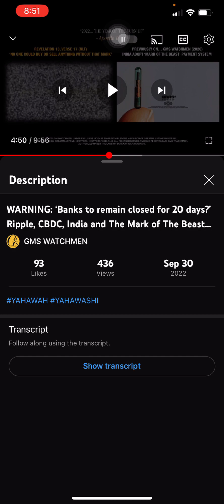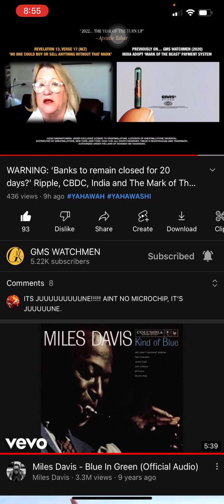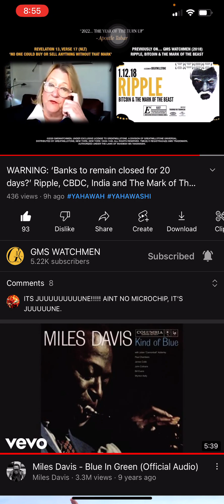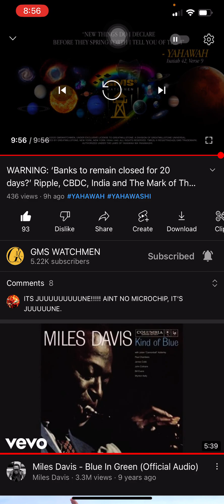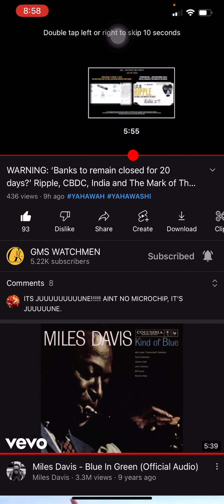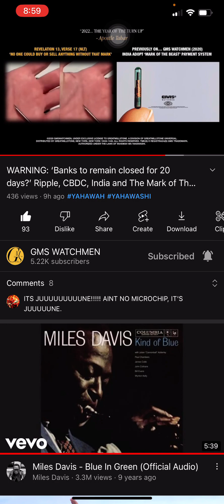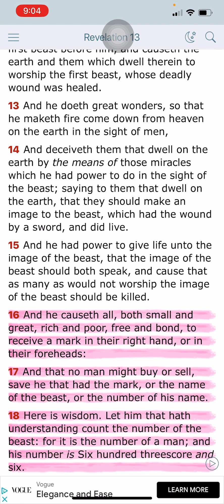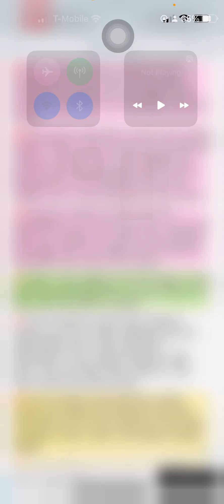RE:"WARNING: 'Banks to remain closed for 20 days?' Ripple, CBDC, India and The Mark of The Beast…"